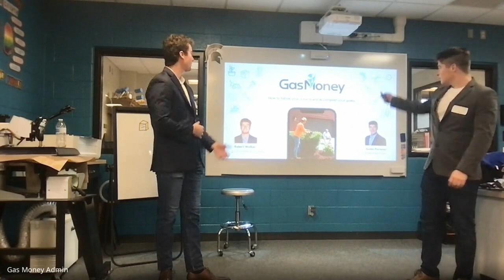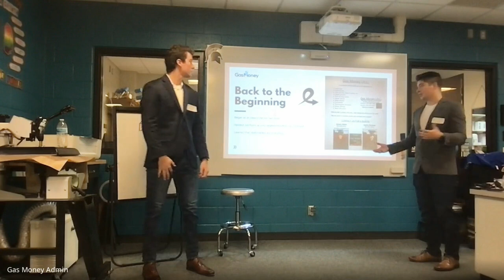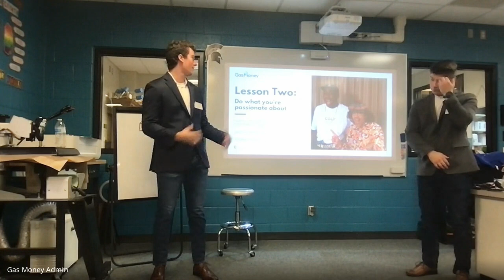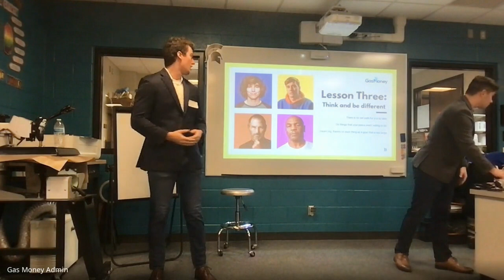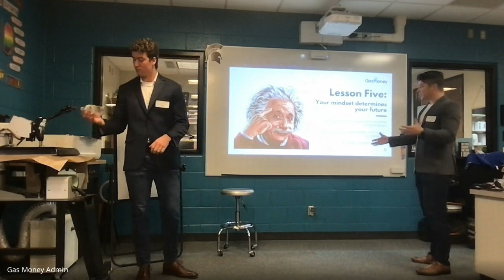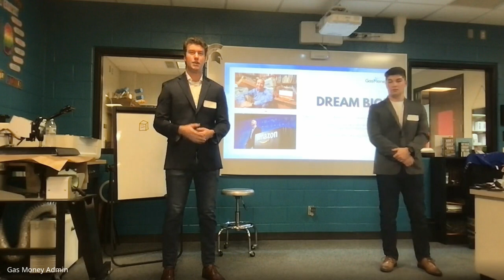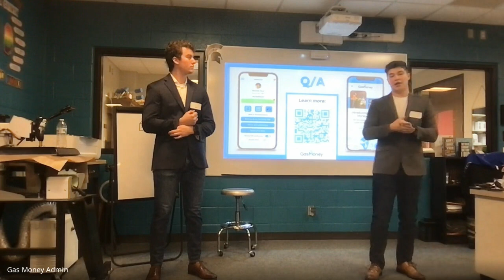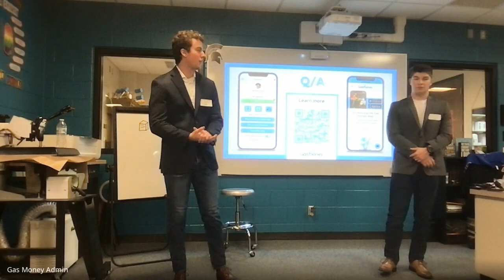Gas Money Motivational Speech #2 - Grand Blanc High School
In their second motivational speech, Gas Money co-founders Robert Walker and Austin Pariseau visited Grand Blanc High School to speak about their experiences in business so far and offer advice for young adults in an entrepreneurship class. The five lessons in this speech can be applied to any career, business venture, or life goals, and the duo hopes to inspire other young adults to chase their dreams and think big.

As Gas Money continues to grow, the pair hopes to continue speaking at high schools and colleges across Michigan to spread their mission and offer motivation to young adults.

0:00 - Introduction
8:41 - Lesson 1: Don't be afraid to ask for help
12:40 - Lesson 2: Do what you're passionate about
15:20 - Lesson 3: Think and be different
20:47 - Lesson 4: Failure is a part of success
25:17 - Lesson 5: Your mindset determines your future
32:05 - Recap/Wrap Up
34:16 - Open Q/A